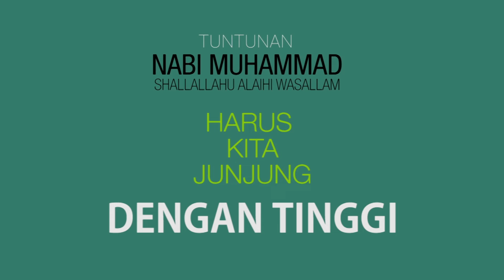Jeda : Ilmu ( Ustadz Ali Saman Hasan, Lc. MA.